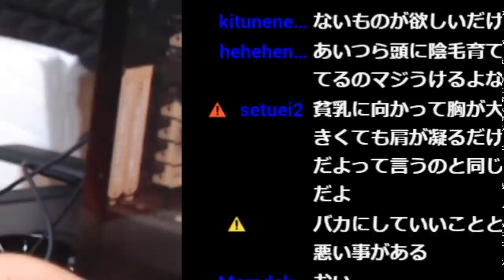【LOL】稀に見る完璧試合の直後に大戦犯。キャリーとやらかしが紙一重な二面性アニビア